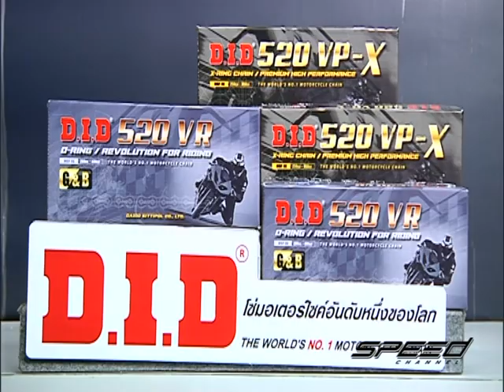Speed Rider OA 05 04 2017 B5